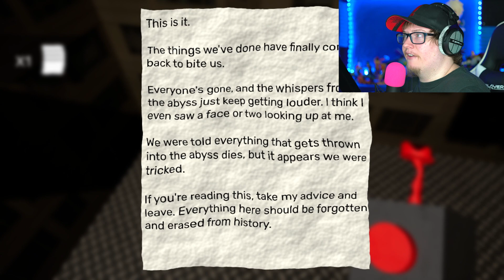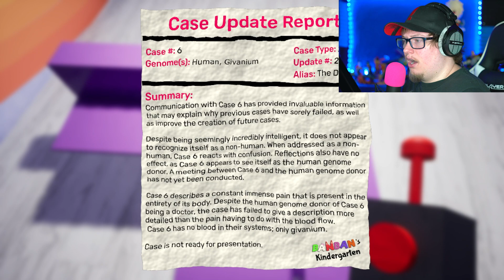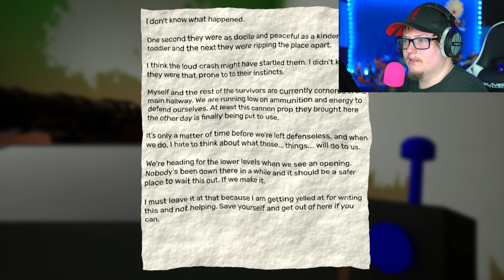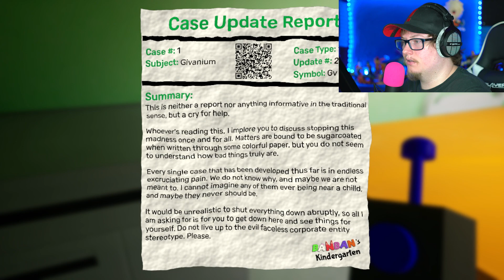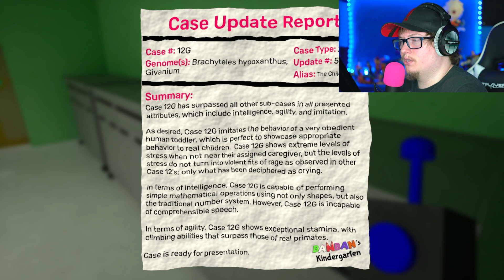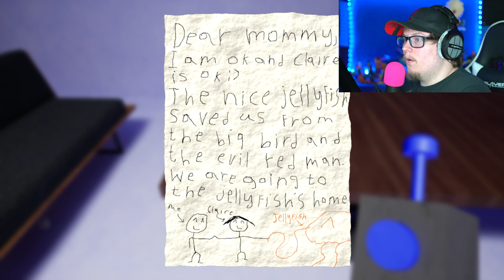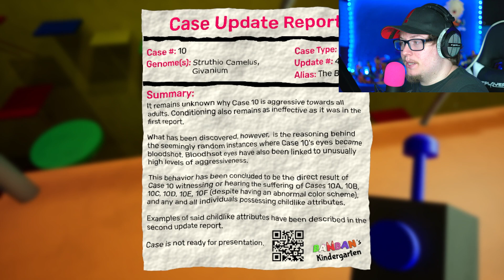Schools Out | Garten Of Banban {Part 2}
The second episode of Garten Of Banban. We do some science, run from a bird and find ourselves in school. Then we come face to face with Banban, kind of. Then we have to run for our lives.